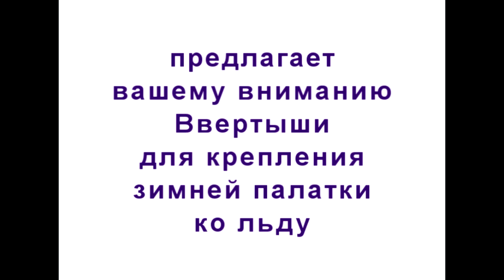Ввертыши для крепления палатки ко льду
Ввертышы для крепления зимней палатки ко льду. В наше время никого не удивляет, что рыбак с собой берет палатку, тем более если на дворе зима. Палатка защищает от ветра, снега, дождя и даже позволяет в лютый мороз рыбачить практически в футболке. Остается только один вопрос, как зафиксировать палатку на льду? Один из вариантов, просто присыпать юбку снегом, от легких порывов ветра это защитит, и от поддувания ветра со снегом в палатку тоже, но вот от сильного ветра, вам нужно оружие посильнее. Тут и приходят на выручку ввертыши или буравчики. Именно они вам придадут уверенности в том, что вашу палатку не унесет ветром. Есть несколько вариантов ввертышей, например из нержавеющей трубки, они отлично вкручиваются в лед, не ржавеют и прослужат вам долгое время, но у них есть и минусы, первое это цена, как правило она начинается от 200 рублей, второе это вес, размер, и хранить их без дополнительной упаковки не удобно, а еще в трубке после выкручивания остается лед, который если не крошить, он не даст ввертышу вкрутится еще раз, а поверьте это не так просто сделать.